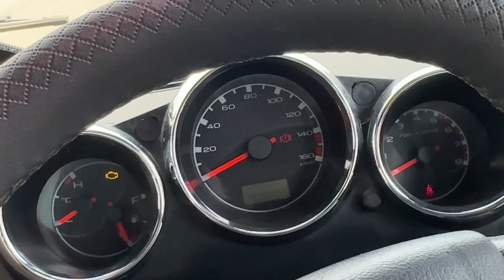PROJECT TRAILER COMPLETE? TOWING EXPERIMENT GONE WRONG!!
Keep Supporting